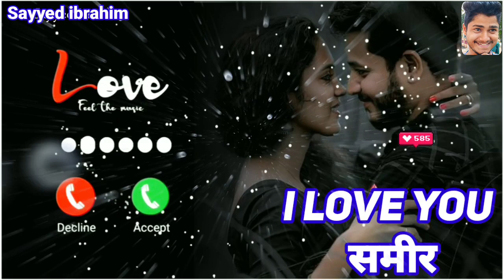i Love You Sameer Please Pick Up The Phone/Ringtone/Status/name ringtone download/sayyed ibrahim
ram ringtone
Arman ringtone
Akash name ringtone
Asif ringtone
Mr Arman please pickup the phone
Akash ringtone
Riyaz please pickup the phone
Sohel ringtone
Arif ringtone
Muskan ringtone
Rukhsar ringtone
Arman please pickup the phone
Aakash ringtone
Sabina ringtone
Phone ringtone
Subham ringtone
Pick up
Raj please pickup the phone
Sagar ringtone
Rahul please pickup d phone
Rahul ringtone
Ravi ringtone
Deepak ringtone
Shabnam ringtone
Prem ringtone